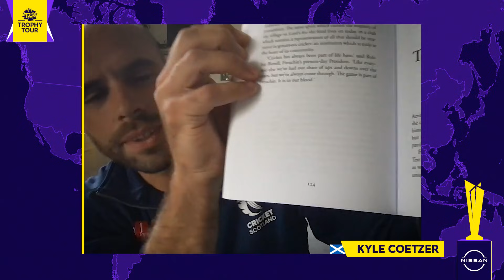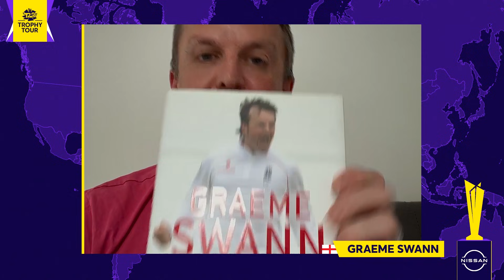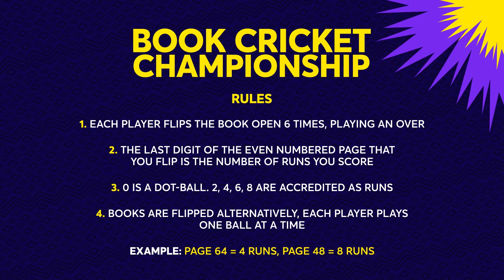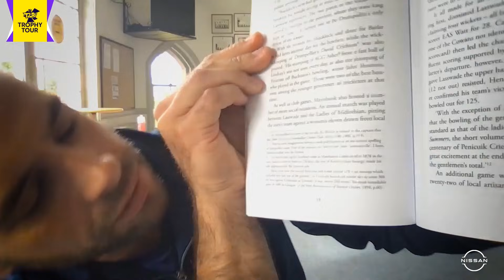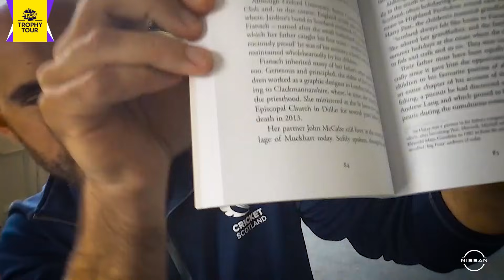Around The Wicket with Danish Sait | Episode 1 ft. Kyle Coetzer and Graeme Swann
Get ready for a joy ride 🤣

Cricket Scotland's Kyle Coetzer and former England Cricket spinner Graeme Swann join Danish Sait on episode one of Around The Wicket

T20WorldCup Trophy Tour, driven by Nissan!